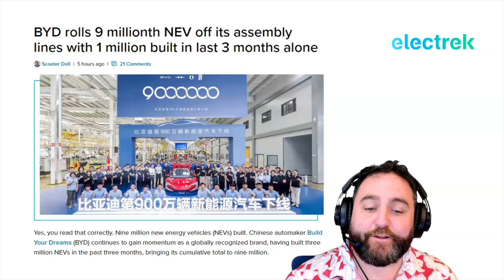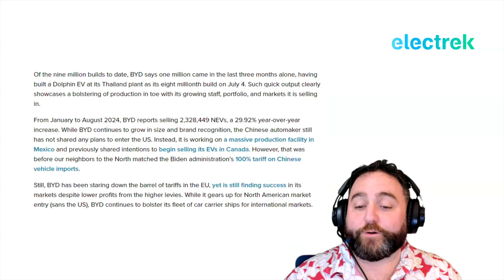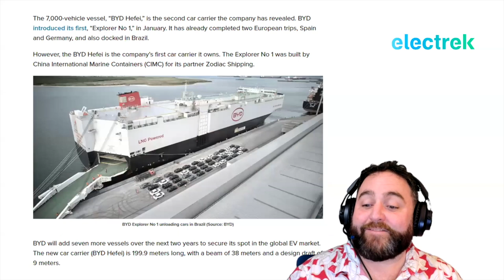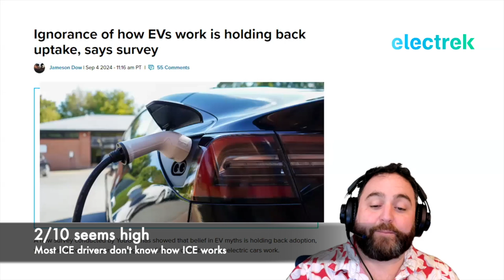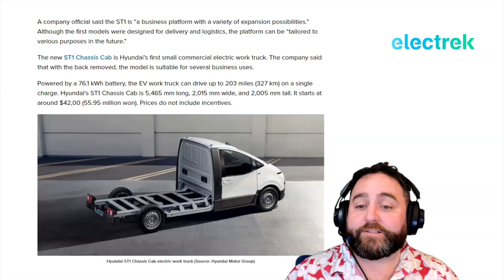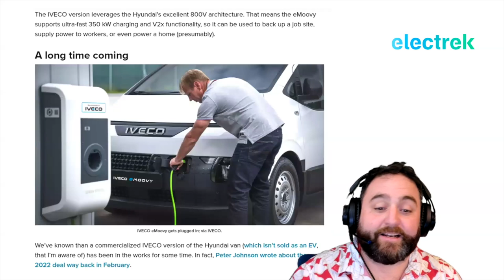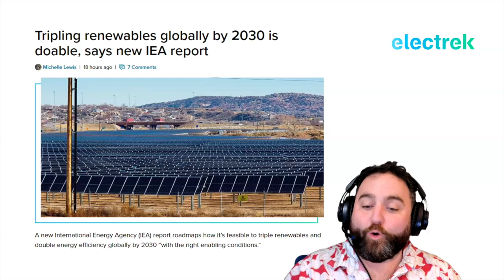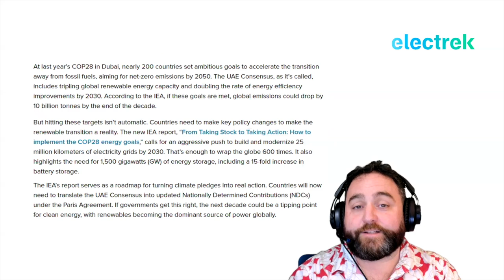The biggest electric car brand in the world builds its 9 MILLIONTH NEV and Hyundai goes commercial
On today's gigantic episode of Quick Charge, the world's number 1 electric car brand celebrates its 9 millionth NEV with a new, 1,200 hp hypercar and a massive ocean liner big enough to fit 7,000 new electric cars!